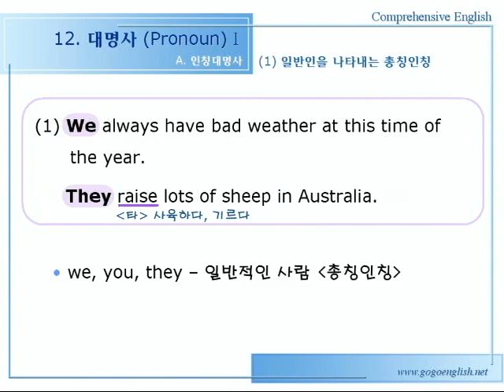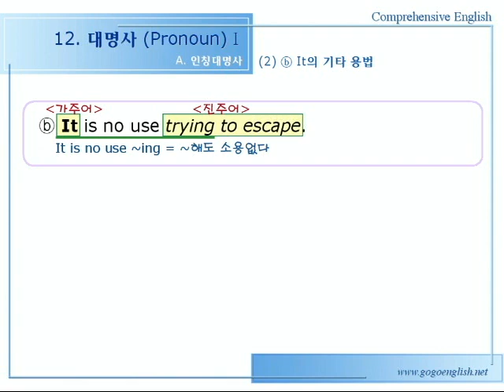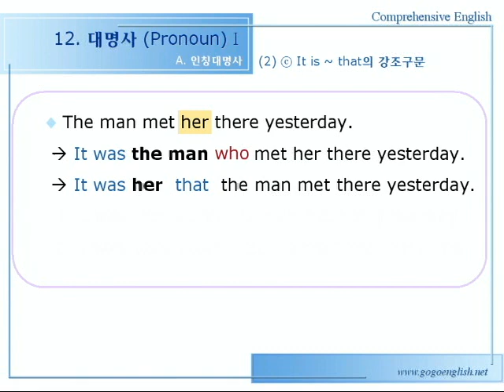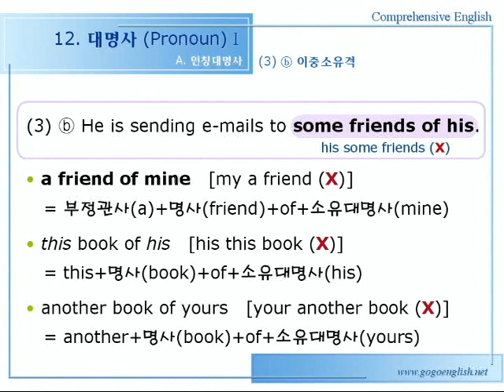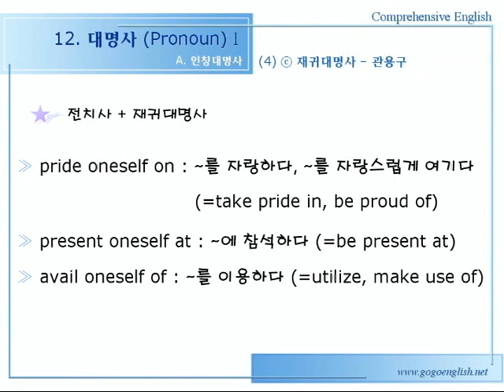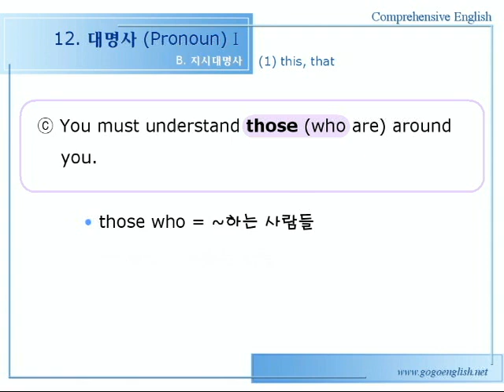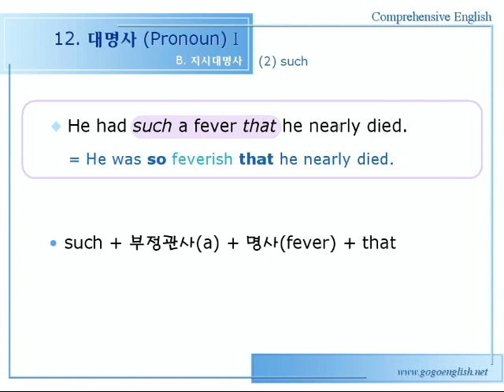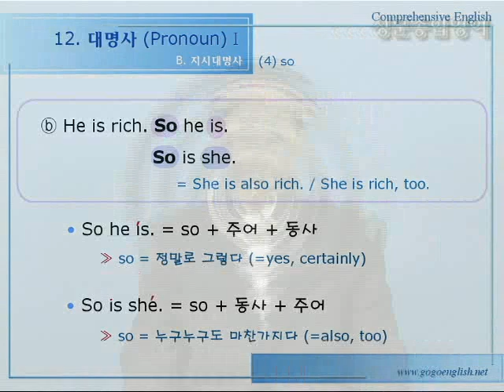종합영어 12장 [ 대명사 1 ] 1문법설명1강 278p